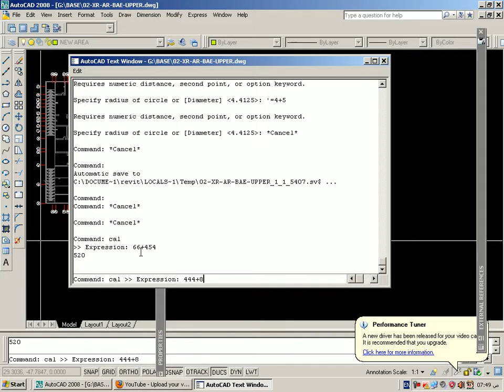cal استخدام الاله الحاسبه في الاتوكاد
استخدام الاله الحاسبه في الاتوكاد